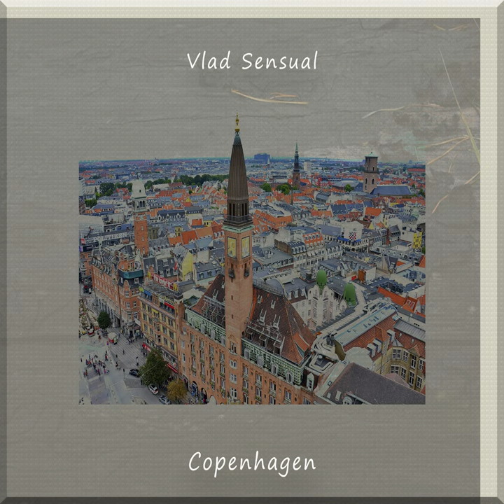Vlad Sensual - Copenhagen (Original Mix)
Hey whats'up party people I decided to share with you my tracks so you can use it for free and i hope you'll like it.